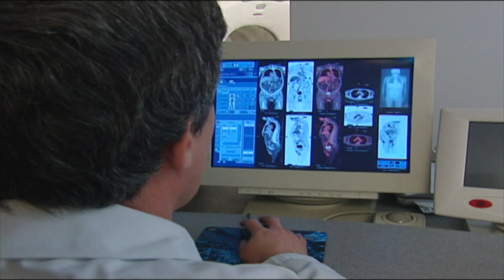As Quebec looks to expand breast cancer screening, advocates push for greater awareness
While a recent study showed the province is lagging behind when it comes to diagnoses, advocates say some progress is being made.